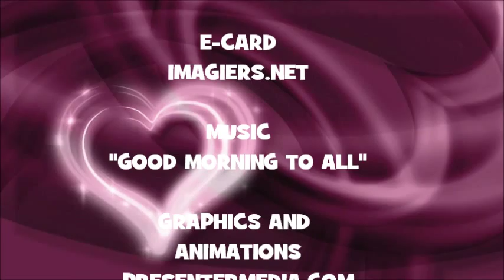¡FELIZ CUMPLEAÑOS YANCY!